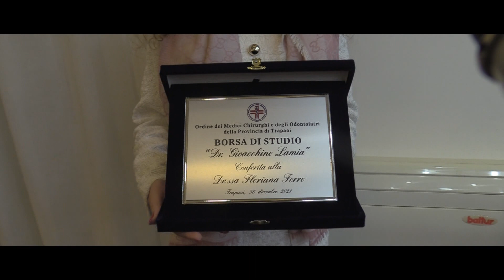SERVIZIO ORDINE DEI MEDICI